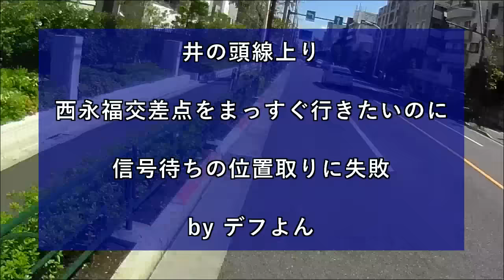井の頭通り上り、西永福交差点は左折が先に青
左折が先に青になるって知ってないと危険な交差点です。